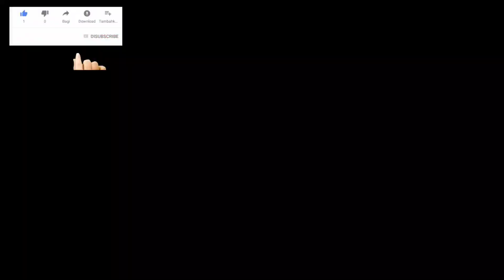Kunci Gitar Boomerang Kisah || Kunci Dasar Gitar